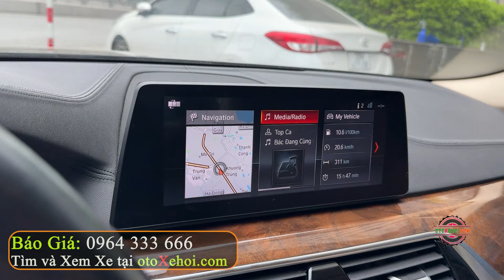Bán Ô tô Cũ Hạng Sang Cảm Giác Lái Tốt BMW 530i Luxury Line 2018 Mua Bán Xe Cũ